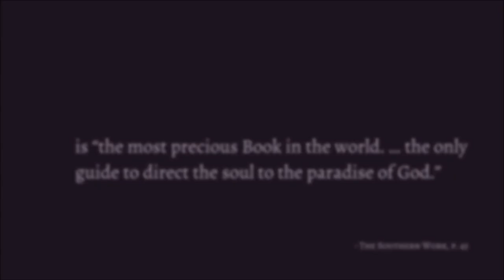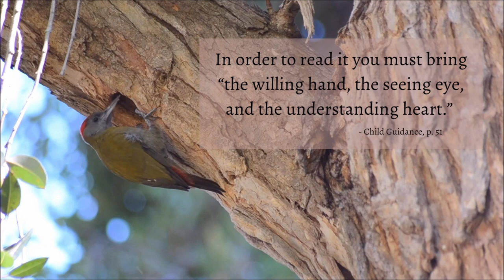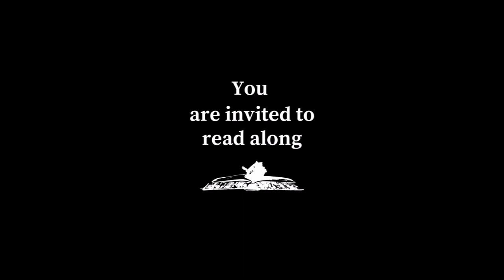The Second Book |SB - Trailer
The Second Book is a series dealing with lessons that can be gained from the study and observation of nature, in the light of the character of the Creator.